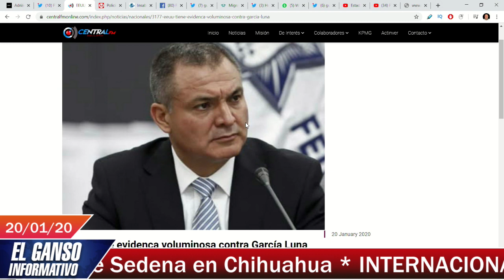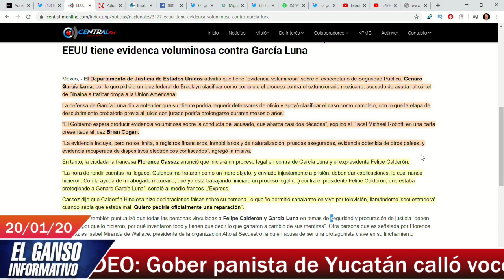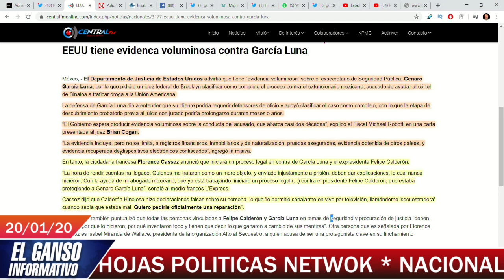Fiscales de NY informan a juez que encontraron cerros de evidencia en casa de García Luna